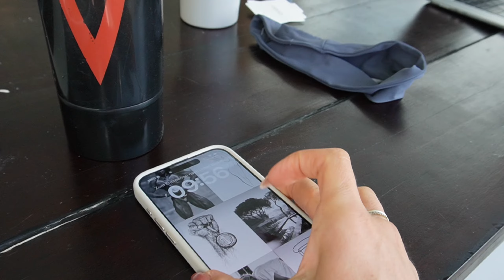Full Day Vlog im Athlete Camp: Training, das beste Restaurant & der große Abschied!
In diesem Full Day Vlog nehme ich euch mit durch einen aufregenden Tag im Athlete Camp! 💪✨ Wir starten mit intensivem Training und Posing-Übungen, bevor wir das beste Restaurant in Europa besuchen, um uns nach all der harten Arbeit zu verwöhnen. Zum Schluss gibt’s den großen Abschied, der voller Emotionen und Erinnerungen steckt. Seid dabei und erlebt diesen unvergesslichen Tag mit mir! 🍽️❤️